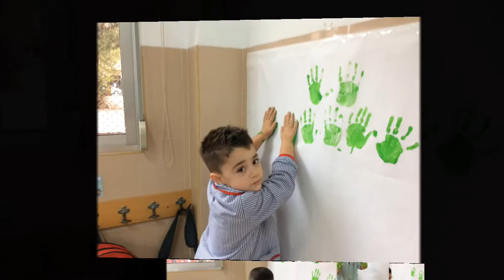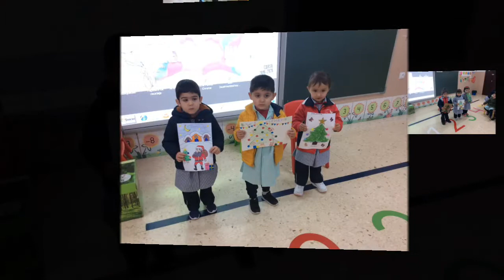Infantil 3 años. El último vídeo de 2020.😉😉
Hola familias, espero que estéis pasando una feliz Navidad, os mando el último vídeo de este famoso 2020, con el resumen de las actividades de diciembre.
¡!Que os dejen muchas cosas los Reyes¡!